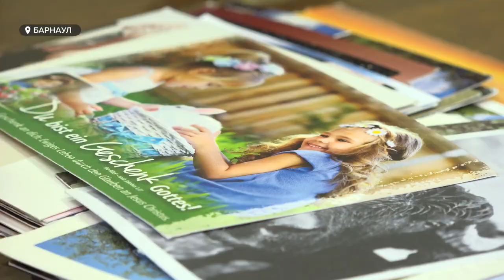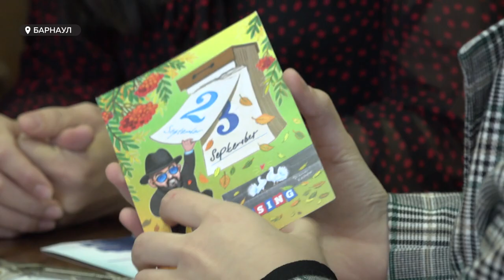В Барнауле планируют создать клуб для посткроссеров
В Барнауле планируют создать клуб для посткроссеров. Это люди, увлечение которых - обмен открытками по всему миру. Участники нового объединения будут совместно оформлять открытки и помогать в этом начинающим. А также они хотят доказать, что посткроссинг – хобби не только молодежи